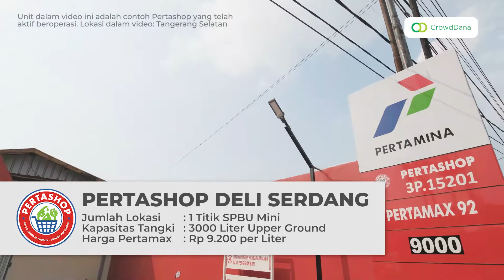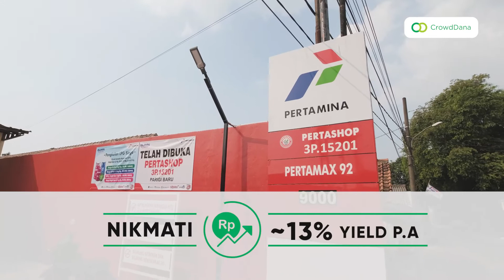SPBU PERTASHOP Pantai Labu | Trailer Video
Miliki Bisnis SPBU Mini resmi Pertamina di Pantai Labu, Deli Serdang, Sumatera Utara dengan Skema Equity Crowdfunding.